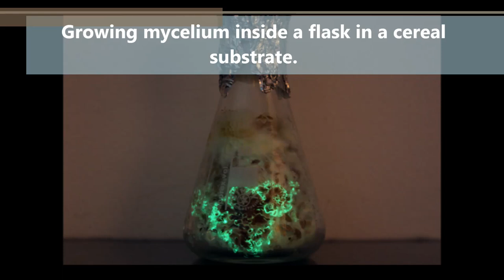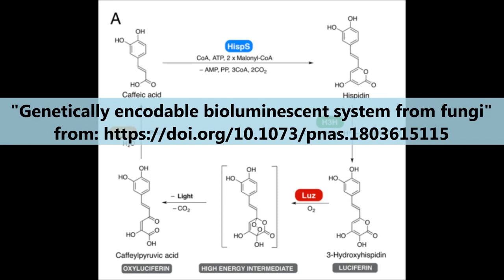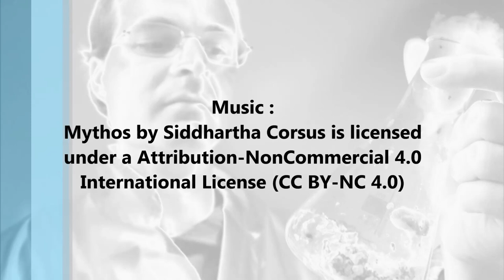Bioluminescence of the fungus Panellus stipticus 🍄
Panellus stipticus is a Basidiomycota belonging to the Mycenaceae family. It has a peculiar bioluminescence phenomenon that occurs both in the mycelium and in the sporophores. As a white-rot fungus, Panellus stipticus are able to break down lignin, a complex aromatic polymer in wood that is highly resistant to degradation by conventional enzyme systems. The emission of light occurs thanks to a biochemical reaction that involves Hispidin as a substrate. For more information we recommend the article "Genetically encodable bioluminescent system from fungi" available at the